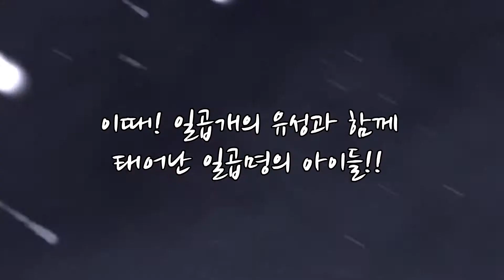오덕포텐 55화 게스트데이트-게임방송인 '박동민'님 1부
1부 : 오프닝 & 게스트 프로필 토크(1)

오덕계의 게스트와 본격 덕질토크하는 ‘게스트데이트’ 시간입니다!

포인트 1) 게임 캐스터와 개임 해설가의 차이
포인트 2) 박동민 님도 아이돌마스터 프로듀서?!
포인트 3) 게임방송인 전설의 시작!
포인트 4) 로딕과 BK, 현란한 말솜씨에 압도 당하다.

DJ : Rodic a.k.a Sound Holic, B.k Mania
게스트 : 게임 캐스터 겸 해설가 '박동민'
오디오편집 : Rodic a.k.a Sound Holic
영상촬영, 영상편집 : B.k Mania

오덕포텐 콘텐츠는 여러분의 후원으로 만들어집니다. 오덕포텐에 소액이라도 후원의사가 있으시면 아래 '투네이션' 링크를 통해 후원해주시면 감사하겠습니다.

'오덕포텐’은 대한민국 오덕 문화계의 화제가 된 이슈와 인물에 대해 얘기를 다뤄보자는 취지에서 만든 방송 콘텐츠입니다.